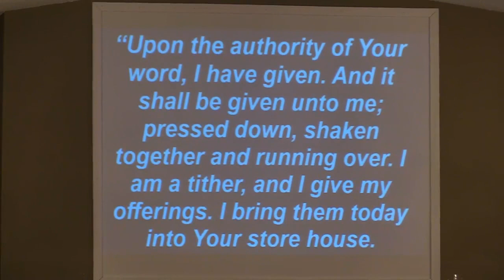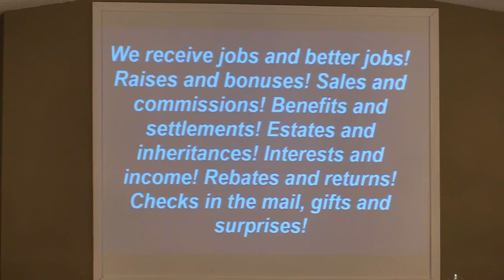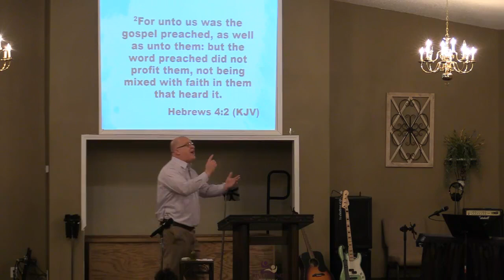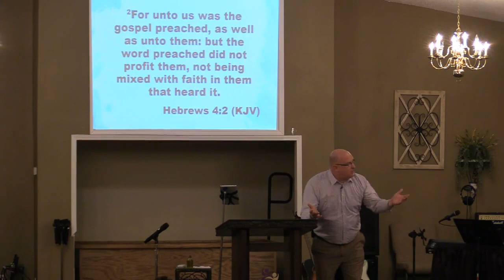“The Place Of Rest” Wednesday night Bible Study 3-10-21 Rev GL Keene